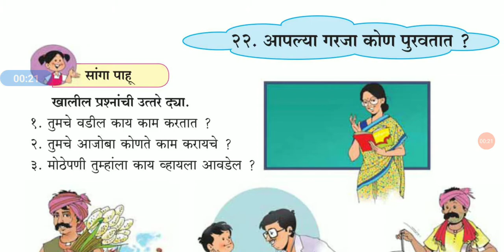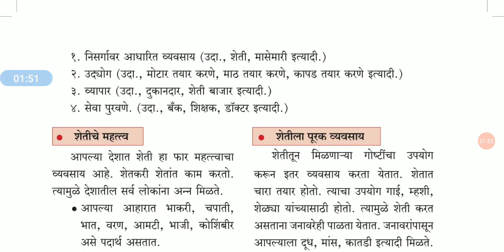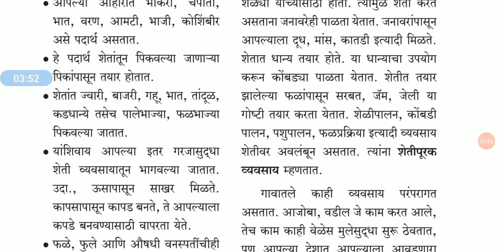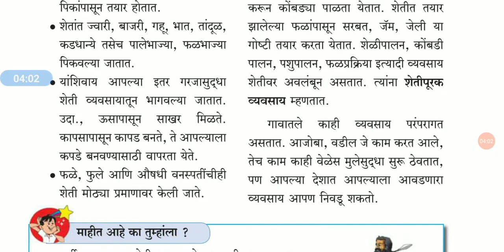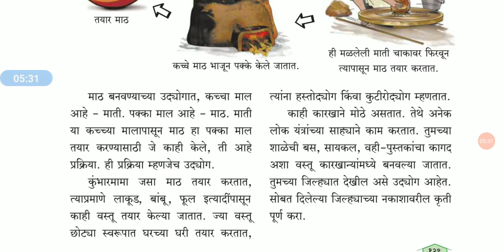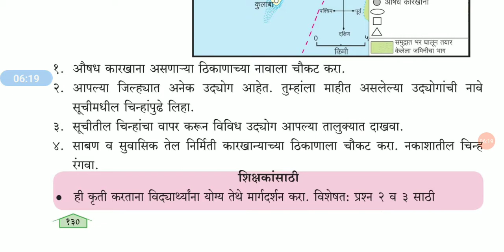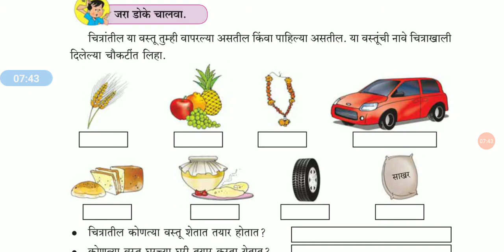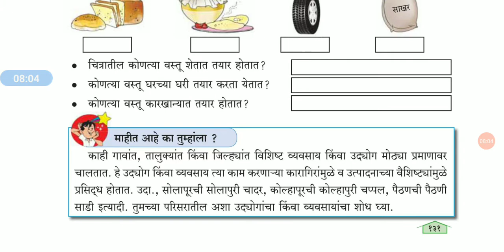आपल्या गरजा कोण पुरवतात। इयत्ता 3 री परिसर अभ्यास।